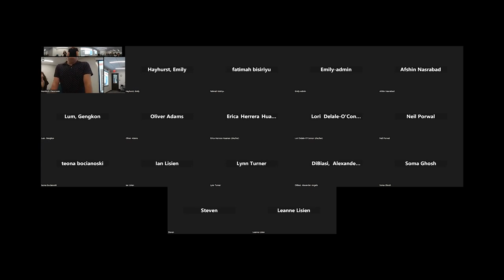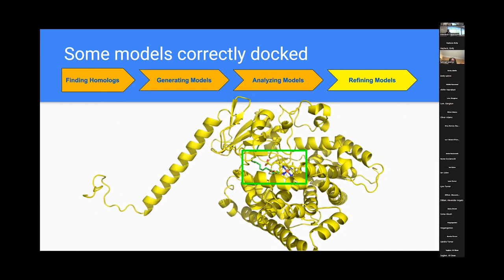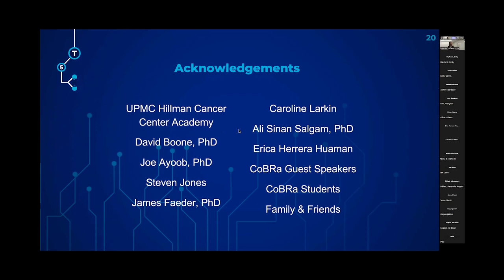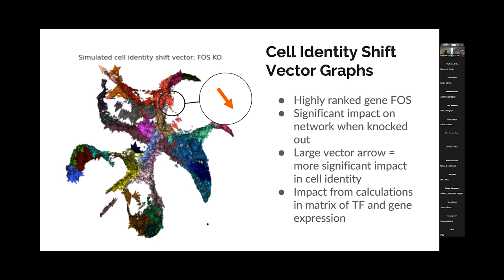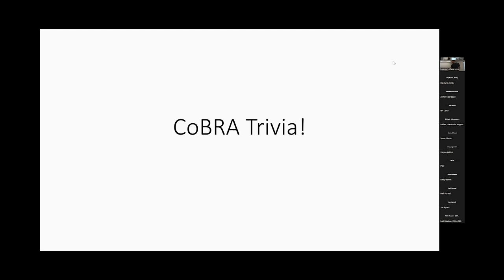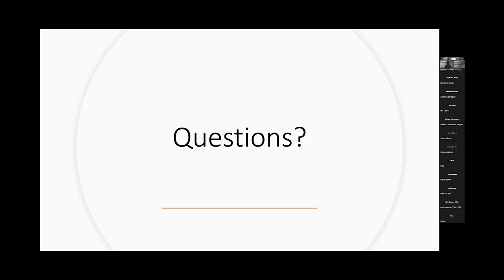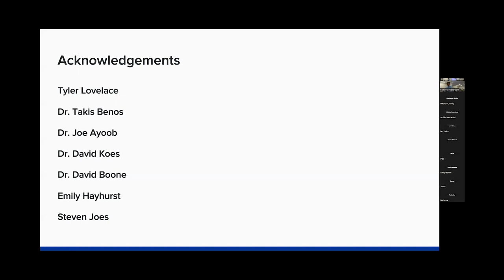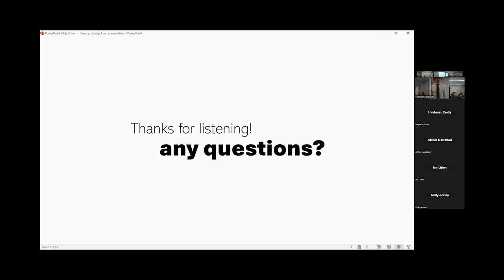CompBio 2023 Final Presentations